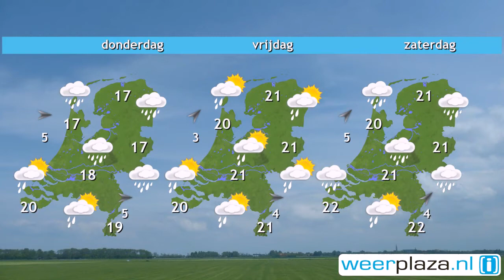Weerbericht dinsdagmiddag: Ook morgen buien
De komende uren neemt de buiigheid geleidelijk af en schijnt de zon geregeld. Het is 17 graden. Ook wordt de wind minder. Vannacht is vrijwel overal droog en koelt het af tot 10 graden. De woensdag begint met geregeld zon. Geleidelijk neemt de buiigheid weer toe. Vooral in de middag en avond is het nat, vooral in het noorden en midden van het land. Het wordt 17 tot 20 graden. Na een grijze en natte donderdag wordt het vanaf vrijdag 20 tot 22 graden. Buien blijven ook dan aanwezig.